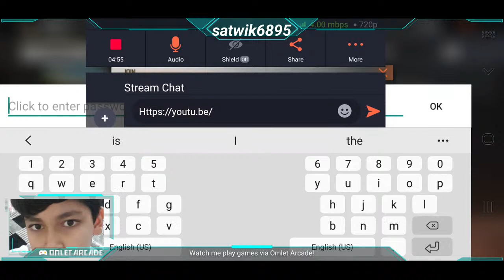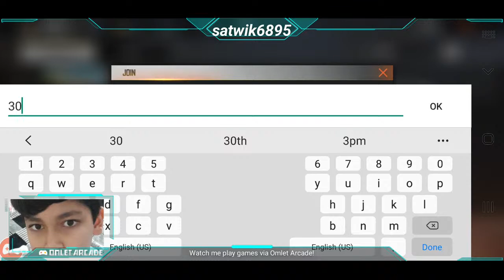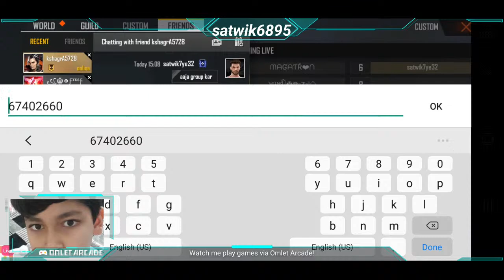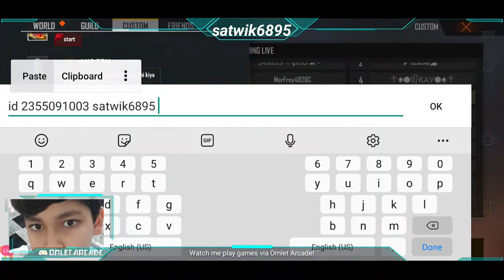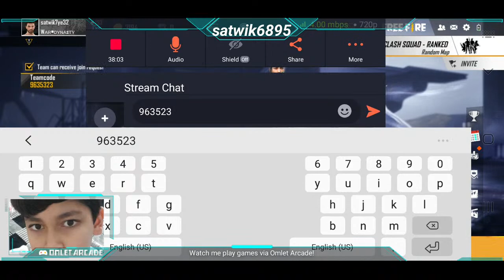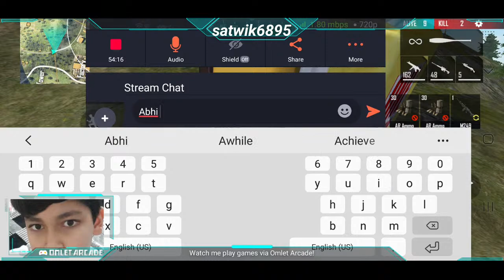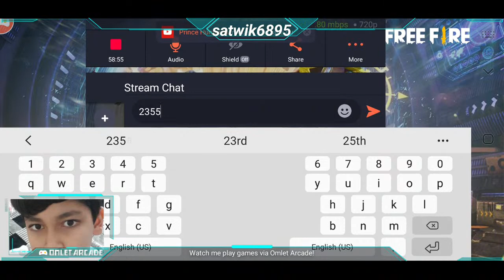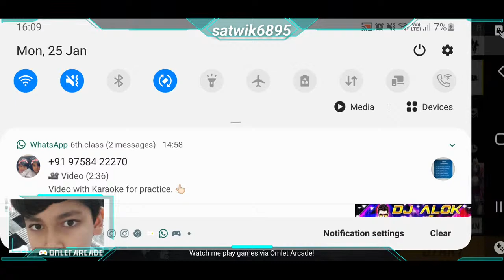hoda gaming customs